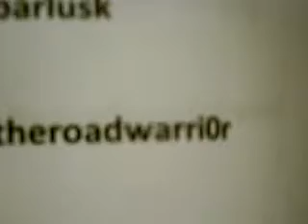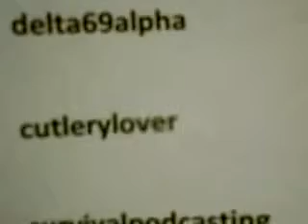New Year Channel Update and Shoutouts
Channel update, New Years Wishes, and Shoutouts.

ryanjcus
beast12101
dsarti1
yankeeprepper
AnalyticalSurvival
sootch00
USNERDOC
parlusk
theroadwarri0r
darque29
delta69alpha
cutlerylover
survivalpodcasting